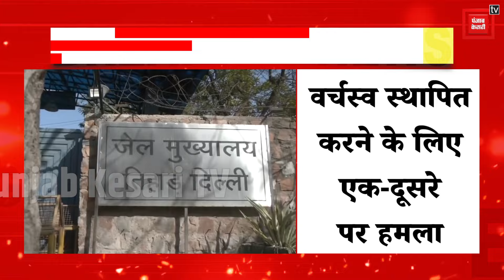Tihar Jail में दो गुटों में मारपीट, Arvind Kejriwal के पड़ोस में हुआ हिंसक टकराव |Lok Sabha Election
तिहाड़ जेल में कैदियों के दो गुटों में झड़प
वर्चस्व स्थापित करने के लिए एक-दूसरे पर हमला
दो गुटों की झड़प में 4 कैदी घायल
अरविंद केजरीवाल के पड़ोस में हुआ हिंसक टकराव